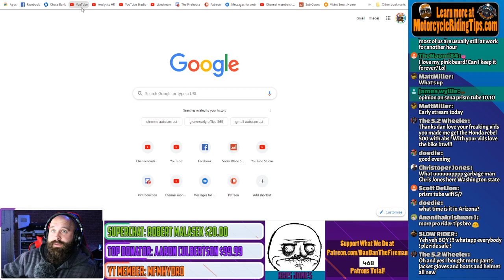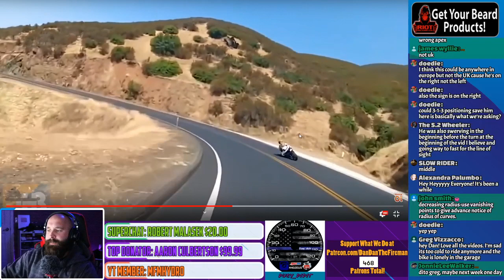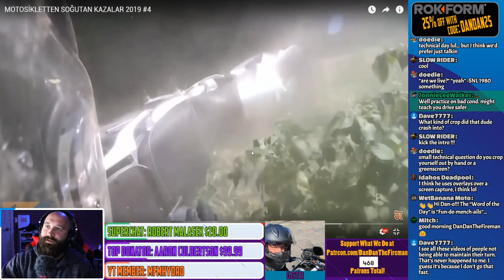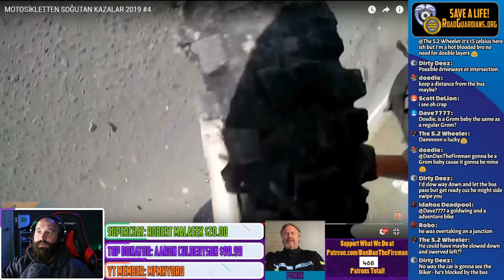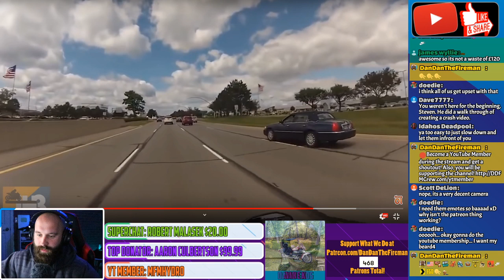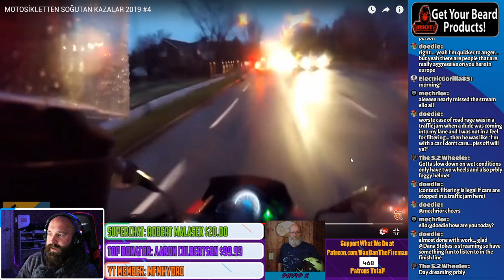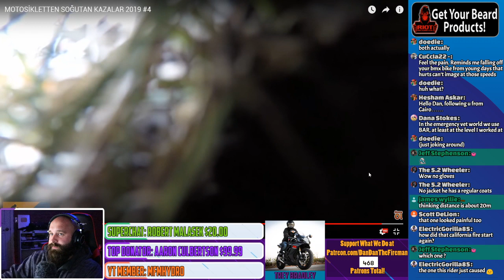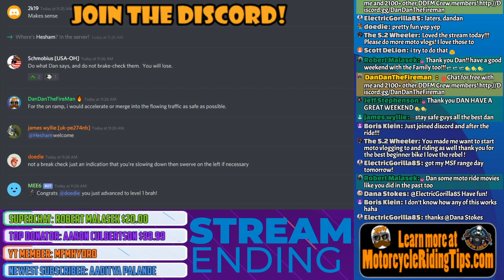How I Create My Videos / Live Q&A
🛑 Learn How To Ride A Motorcycle For FREE? Click this link to find out how and MUCH MORE

I will check the original video's comments and if I see any derogatory remarks, I will ban you from my channel. I do not condone attacks on others. These videos are to help YOU with examples, NOT to attack.

🎥 My Riding Camera/Audio Equipment 🎥
Helmet Camera
Handlebar Camera
Audio Recorder
Everything Else

📸 My Accident Analysis Equipment 📸
Audio Recorder
                                      PATRONS!